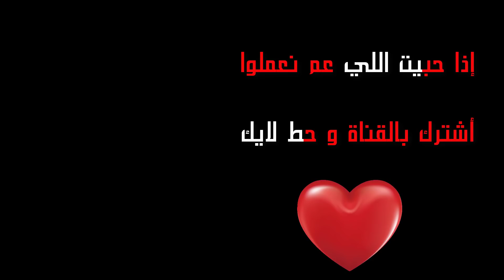راحت هيبتي أمام هيبة أمي || نكشات ابو رعد الحلقة 64